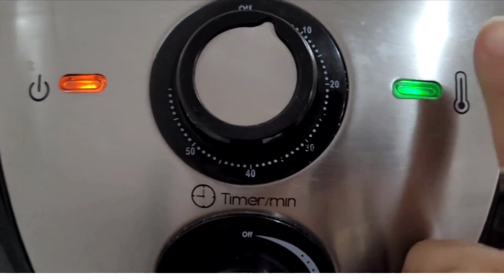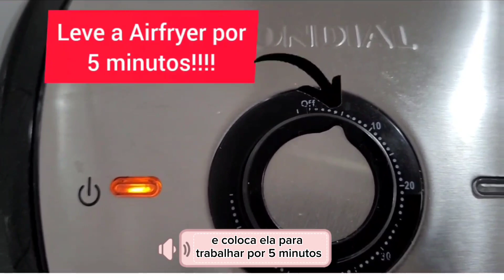PASTEL NA AIRFRYER COMO VOCÊ NUNCA VIU OU FEZ!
Segue abaixo alguns links Importante!

Me segue no Instagram e fique por dentro das Melhores Ofertas do Dia

Por aqui você vai encontrar resenhas de produtos que eu uso na minha rotina, sempre de uma maneira simples, prática e rápida! Sem Enrolação. Porque Mãe Precisa é de praticidade e facilidades no seu dia a dia!